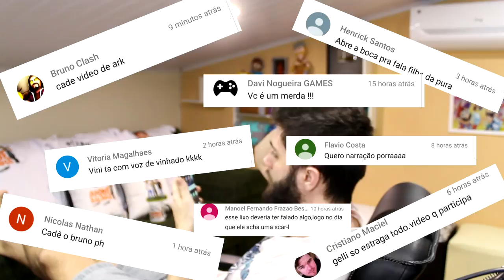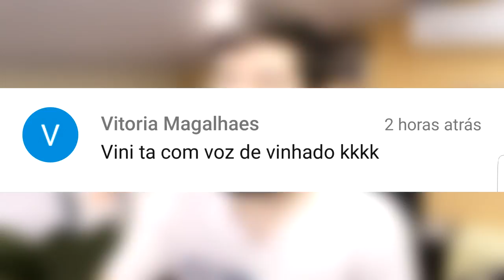Cadê o Ark? Oi, Haters #4